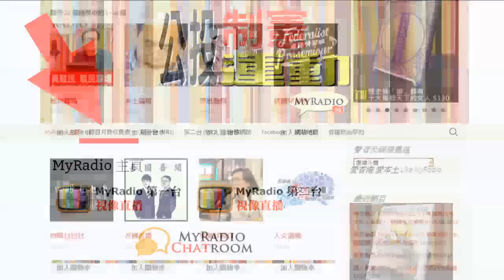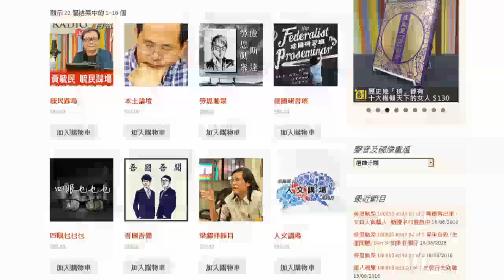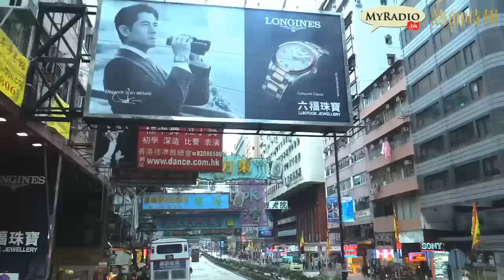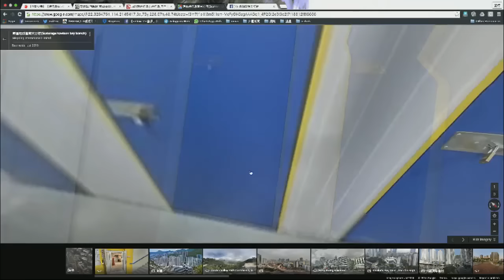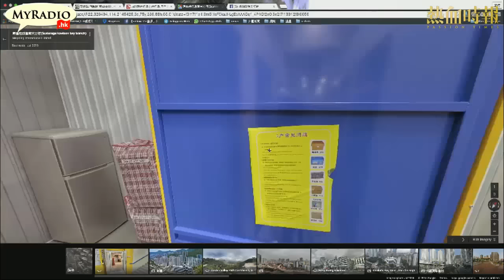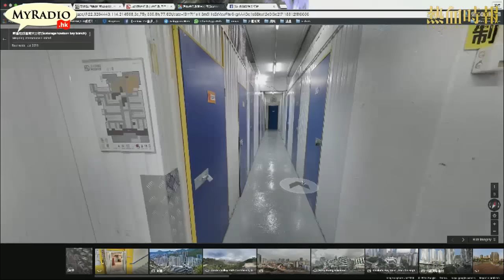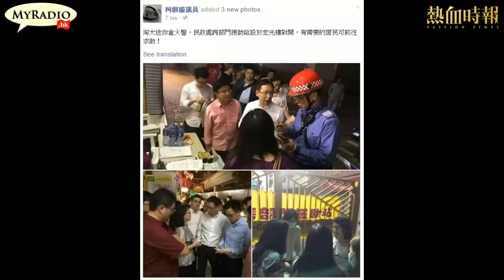大香港早晨 160622 ep608 p1 of 4 迷你倉大火 高級消防隊長殉職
主持  黃洋達  鄭松泰  湯姆  譚仔  潤基